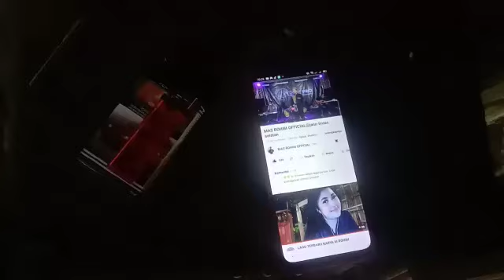TES SALON RAKITAN SALON MINI 1 MIX GLEEEER